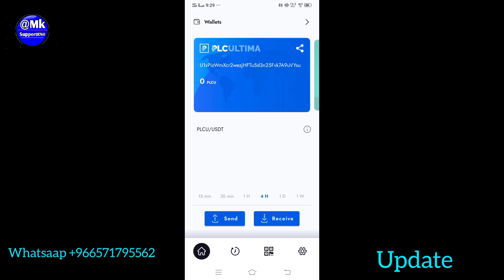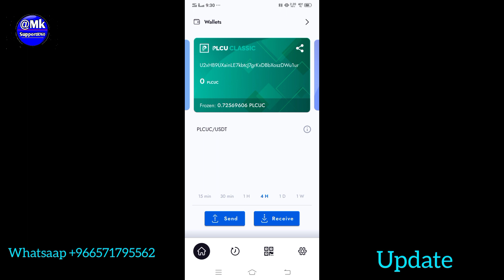Big Update Coinsbit Not Open ll Wallet Farm Update ll 1/2/2023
👉एक ऐसी करेंसी जिसका यूज़ करके और जिससे आप लाखों की इनकम बहुत ही आसानी तरीकों से कर लेते हैं
👉 ब्लॉकचेन के माध्यम से सभी डाटा को सिक्योर और एक हैक होने से बचाया जा सकता है
👉 इस प्रोजेक्ट को आप स्टार्ट करने के बाद बहुत ही आसानी तरीके से पैसा कमा सकते हैं
👉 इतनी बड़ी कंपनी और इतना ज्यादा पेआउट जिसका अनुमान भी नहीं लगाया जा सकता
👉 टेक्नोलॉजी इतनी दमदार जिसमें काम करने के बाद आपको इतनी बेनिफिट मिलेगी जिसका अनुभव आप प्राप्त कर सकते हैं

---Technology with Digital Smart Phone---